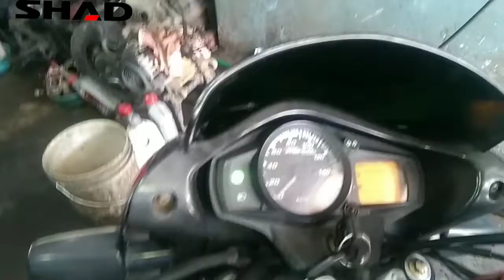Passion Pro Sound Problem आवाज समस्या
hero bike timeing chain sound /टाइमिंग चैन की आवाज की समस्या,redmi sound problem,i12 airpods sound problem,sound problem in redmi note 10 pro,timing chain sound problem,कम आवाज की समस्या दूर - जल्दी से जान लो nuendo4,call sound problem in tws i12,call sound problem in airpod,how to solve mobile sound problem,note 9 pro max problems,pubg mic problem,sleep problems,splendor bike starting problem,digestive problems,redmi mobile sound setting,sound

ओवरलोड और फटी आवाज समस्या,hero bike timeing chain sound /टाइमिंग चैन की आवाज की समस्या,कान में आवाज,कान में आवाज गूंजना,आवाज को मोटी कैसे करे,पुराने समस्या ठीक कीजिए amplifier repair,कान में आवाज आने की दवा,कान में आवाज आने का इलाज,हमेशा कान में 'घूं घूं' की आवाज,सीलिंग फैन का आवाज कैसे ठीक करें,बिहार में बढ़ते कोरोनावायरस बाढ़ की समस्या देखिए (जनता की आवाज रंजीत जायसवाल के साथ),बिहार में बढ़ते कोरोनावायरस और बाढ़ की समस्या देखिए (जनता की आवाज रंजीत जायसवाल के साथ)

गरीबों का ऑक्सीजन समस्या,समस्याएं,सास गैस की समस्या,किसानों की समस्या,पेट की समस्या का उपाय,समस्या के लिए योगासन,गैस एसिडिटी की समस्या,बेरोजगारी की समस्या pdf,लड़कियों की समस्याएं,ड्रागनफल बोटैमा फुट्ने समस्या,कब्ज और गैस की समस्या के लिए योगासन,द्राक्ष बागेत काडी पक्वतेची समस्या ||,पाचन संबंधी समस्याओं को दूर करने के लिए योग,मस्से,हास्यास्पद झुकाव,सास बहू का अंडे व्यापार,शरारत का समय,स्वच्छ भारत,स्वामी रामदेव,पेट की बीमारियां,अमीर बन गया भिखारी